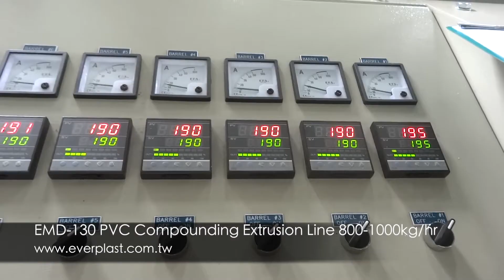EMD 130 Soft Cable PVC Compound800 1000kg hr